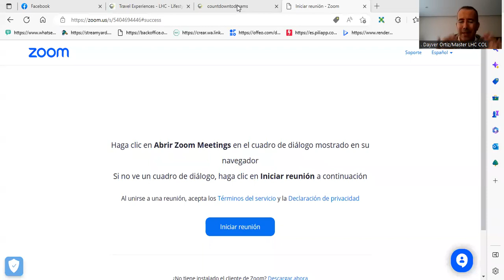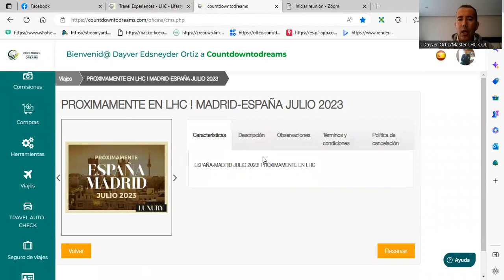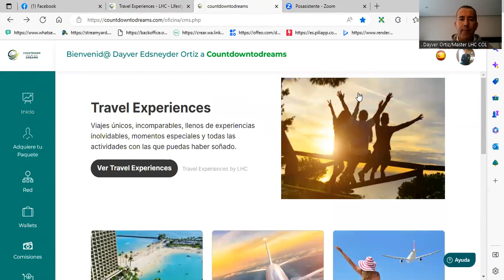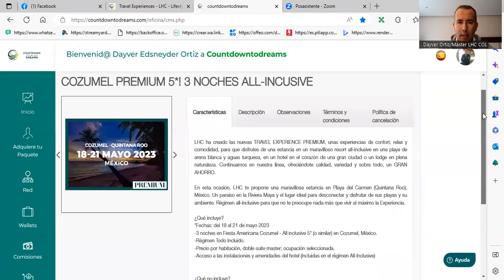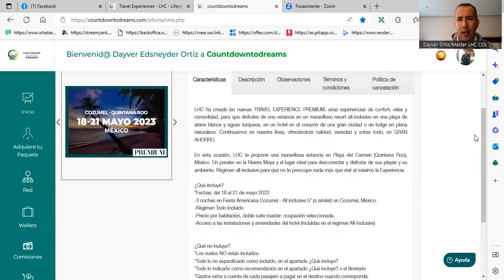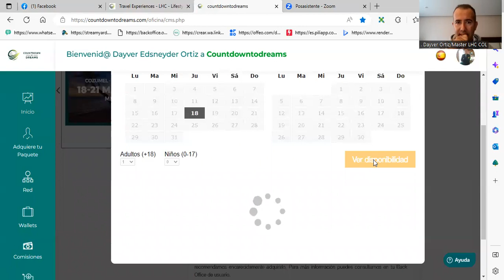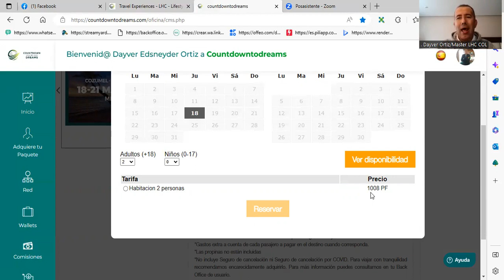🚨Que son las Travel Experiences LHC🚨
Cuando vas de vacaciones, puedes lograr disfrutar de comodidades exclusivas para pocas personas, pero con LHC lo puedes hacer de dos maneras, premiun o luxury.
Este Club de viajes te ofrece los mejores destinos todo incluido en paraje o en grupos con actividades guiadas por profesionales.
Tienes una oportunidad de negocio que te permite ganar mientras viajas y disfrutas de lugares fantásticos.

Únete a nuestro equipo y vámonos a viajar, ingresando en el siguiente